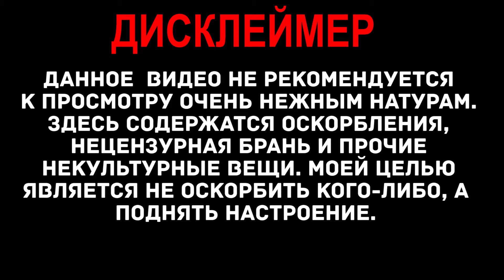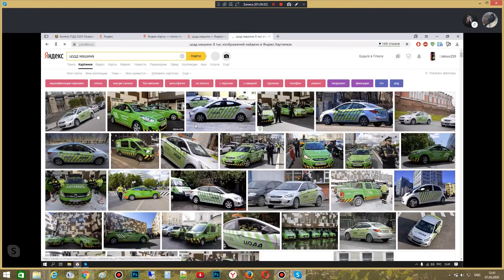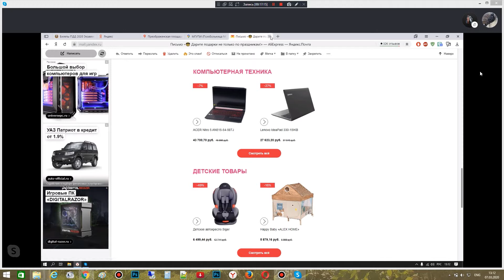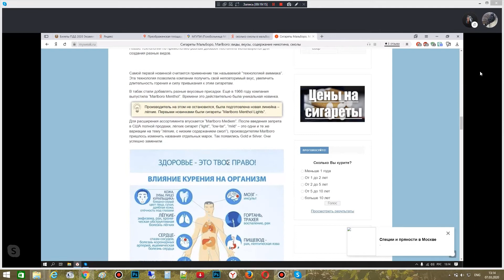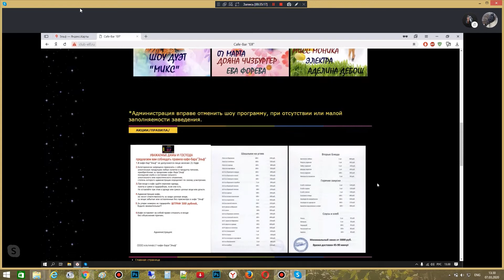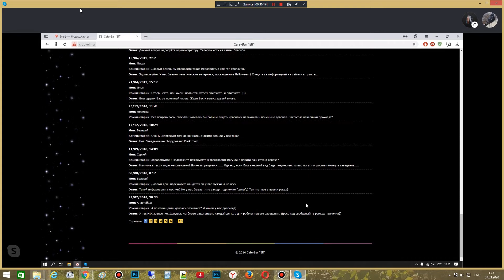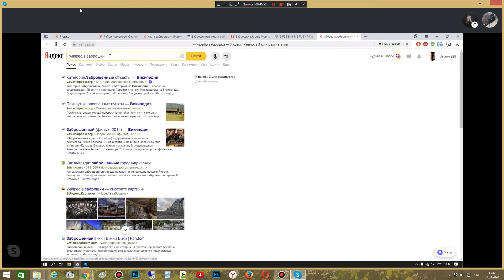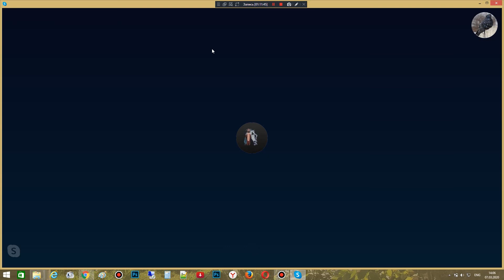Арсений рассказывает, как сдавал город | Угарная нарезка #63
Доброго голубя. Сегодня Арсений расскажет тебе, как он сдавал город в ГАИ на права. После этого мы начнём гулять по картам, а затем смотреть заброшки.

Коротко о рубрике: Я - Голубь Игнатий(автор канала Андрюха TV double) и Голубь Арсений довольно часто гамаем в разные игры (в основном это minecraft) и у нас часто бывает много угарных ситуаций. Как-то раз я решил включить bandicam и понеслось. Такой контент направлен на повышение настроение. Воспринимать всё всерьёз и обдумывать ничего не нужно! Если у тебя есть малейшее раздражение на мой смех, то выключай видео.